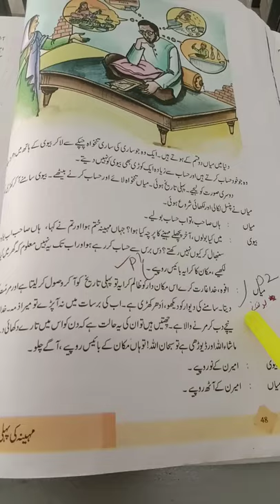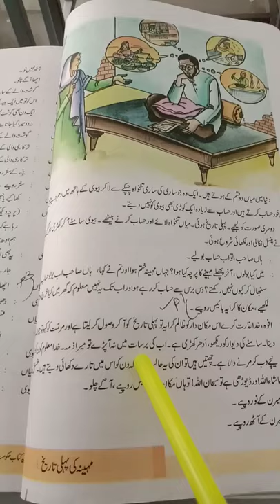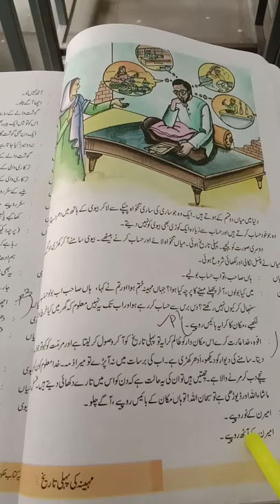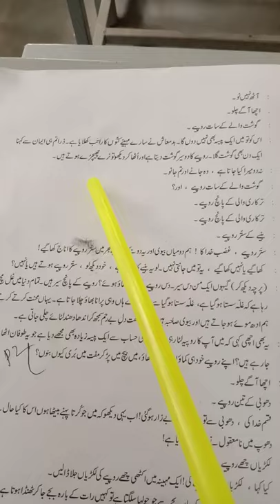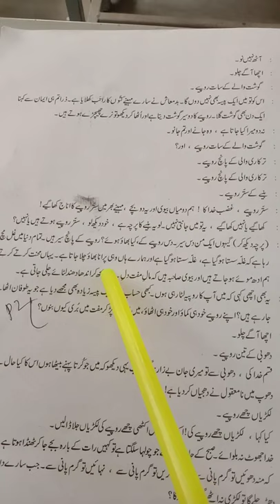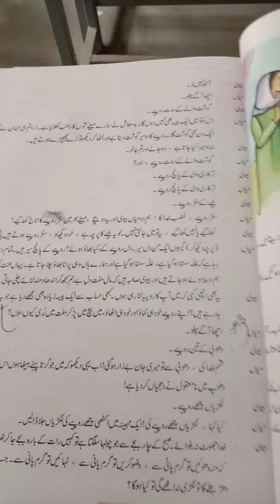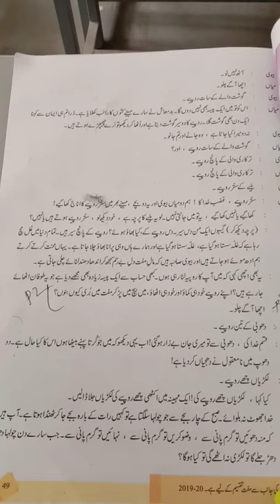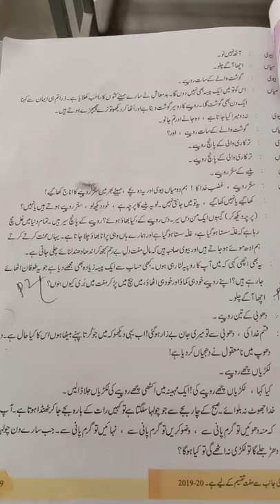08TH CLASS URDU 6TH LESSON MEHNEY KI PEHLI TAREEQ PART 02